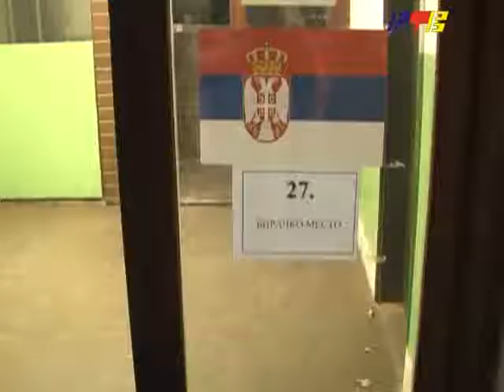RTV Vranje Biracka mesta 12 i 27 u Vranju izlaznost do 18 sati 16 03 2014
Biracka mesta 12 i 27 u Vranju izlaznost do 18 sati